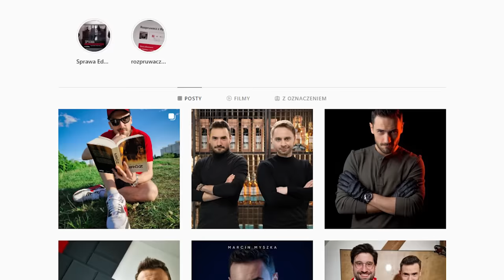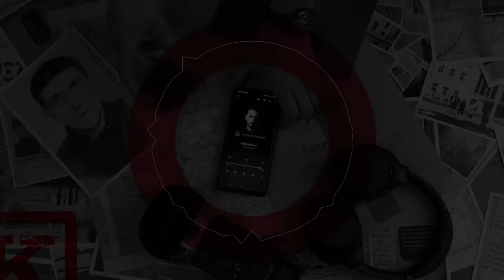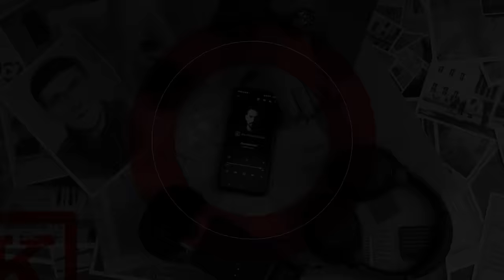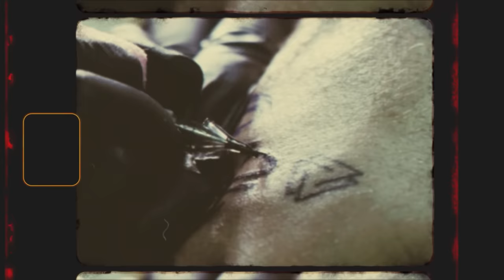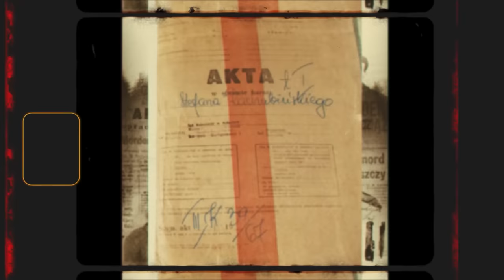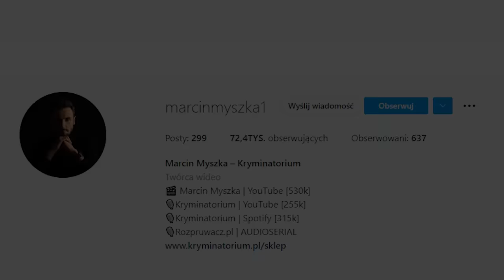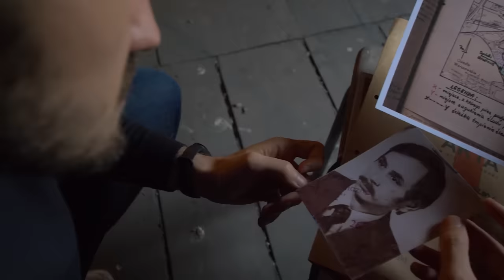"Miał końską twarz". To pomogło w pościgu | VIDEOPODCAST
Nowe odcinki w każdy poniedziałek na Spotify i aplikacjach podcastowych

📌Autor podcastu
Marcin Myszka
🔉 Wystąpili
Marcin Myszka
Mikołaj Gronet
Paweł Wódczyński
📌Montaż
Sandra Kublik
🎵 Muzyka
Kryminatorium - motyw główny
Maciej Stróżniak